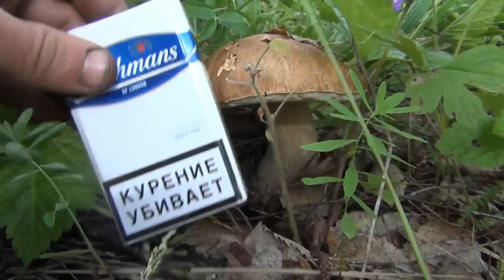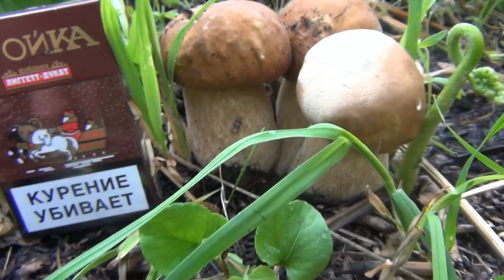Массовый сбор Белого гриба и секреты сбора. Boletus Edulis. Видео высокой чёткости.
Белый гриб лучше любого мяса. Развитие в течение шести дней.Белый гриб нуждается в мощном симбиозе. И ему нужен очень большой корень березы для симбиоза. Поэтому Белые грибы нужно искать около берез которые Вы можете обнять руками и береза будет вся входить в Ваш обхват, около берез меньше объятия белый гриб будет расти через 15 лет. Также числа 15 июля и позже подойдя к березе - вдохните запах, если пахнет старым разлагающимся грибом, около этой березы растут и маленькие богатыри белых грибов. Тщательный поиск вокруг старичка белого гриба, Вы обязательно найдете и молодых красавцев боровика. Белые грибы получают от берёзы питательные вещества и снабжают её минеральными веществами под названием микориза. В июне белые грибы не ищите под папоротником, а ищите на расстоянии 10 шагов от березы диаметром не менее 400 миллиметров, где растет лесной горошек и травка с синими цветочками - показанная в этом видео. Конечно хорошо если это будет сочетаться в березовой роще на окрайках полей, в низине встречается реже. И почти у каждой полно возрастной березы одиночно стоящей в поле, есть этот красавец белый гриб. Без участия корней деревьев грибница может развиваться, но плодовые тела обычно не образуются.
Длина грибницы, мицелия, а если разветвленная нить грибницы то гифа, грибов в естественных условиях, в частности, в лесной подстилке, может достигать 35 км на 1 грамм.Самый ценный и лучший из съедобных грибов, содержит много белков. В блюдах не чернеет как подосиновики и подберезовики, а остается белым и при жарке и при сушке и при варке. Вытяжку из белого гриба используют  при обморожениях, для лечения больных туберкулёзом.
White fungus is better than any meat. White fungus. Development for six days.  HD video.White fungus needs a powerful symbiosis. And he needs a very big root of birch for symbiosis. Therefore Porcini need to look around the birches that you can hug hands and birch will all go into your girth, near birches less embrace white fungus will grow in 15 years. As the number of July 15 and later came to a birch tree - inhale the smell, if it smells old rotting fungus, about this growing birch and small heroes mushrooms. A thorough search around the old man's white fungus, you are sure to find the young and handsome Borovik. White mushrooms produced from birch nutrients and minerals provide the latter called mycorrhizae. In June, mushrooms do not look under the ferns, and look at 10 steps from birch with a diameter not less than 400 millimeters, where the forest grows peas and grass with blue flowers - featured in this video. Of course it would be good if combined in a birch grove on the selvages of fields, but not in the valley, although in a low-lying white fungus found, but much less frequently. And almost every age is full of solitary birch standing in a field, this is a handsome white fungus. Without the participation of tree roots mycelium can develop, but the fruiting bodies are usually not formed. Length of mycelium, the mycelium, and if the thread branched hyphae is called a mycelium, mushrooms in the wild, especially in forest litter, can reach 35 km per 1 gram. The most valuable and best of edible mushroom, contains a lot of protein. In the dishes do not turn black as aspen and birch mushrooms, and remains white and frying and drying and cooking. Extract of white fungus used in frostbite, for the treatment of patients with tuberculosis.